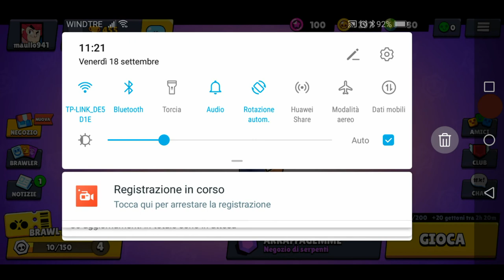Brawl Stars #28 - Facciamo qualche missione